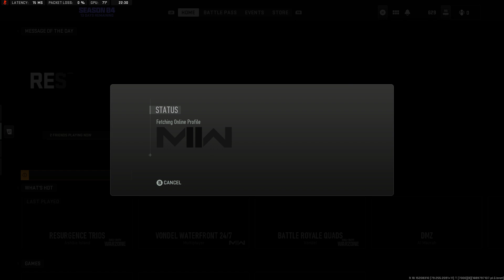Call of Duty Modern Warfare 2 (2022) Ashika Trios Win 190723